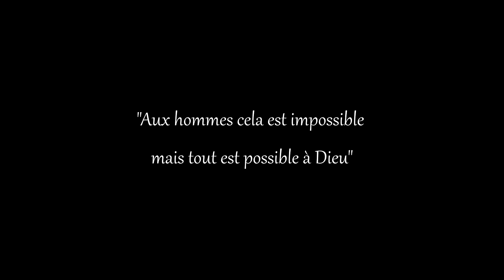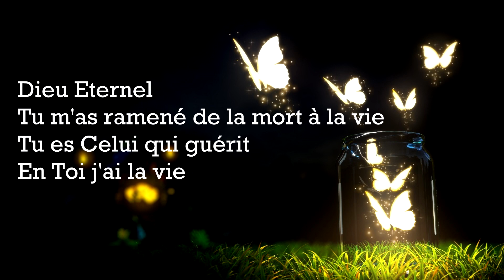RIEN N'EST IMPOSSIBLE À DIEU - Hobiana Ramaroson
Auteure/compositrice : Hobiana Ramaroson
Avec la participation de Charles Ramaroson

Je remercie Hobiana Ramaroson pour pouvoir diffuser ses oeuvres que Dieu a déjà préparées pour elle, sur ma chaîne YouTube, pour la gloire de Dieu, la bénédiction de ses enfants et pour que le monde entende les merveilles de Dieu. Raynold